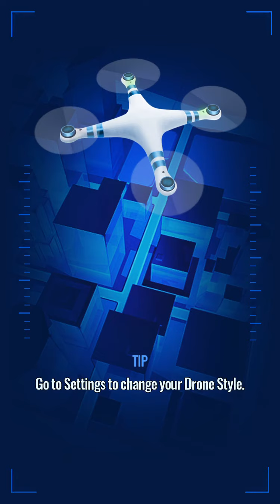Playing JW Alive checking out my dinosaur’s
Just playing JW Alive